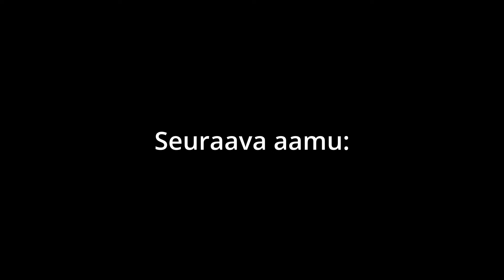Tulivuoren kraaterijärvet kuin toiselta planeetalta | Matka-vlog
Oon saavuttanut skootterilla itäisimmän pisteen, mihin matkaan Indonesian Floresin saarella. Monin kaupunki, on hiljainen vuoristokylä missä on muutama matkakohde minkä menen katsomaan. Toinen on paratiisimainen Koka Beach- ranta ja toinen Kelimutu tulivuoren huipulla sijaitsevat luonnonkauniit kraaterijärvet. Tervetuloa mukaan seikkailuun!

Ota haltuun!